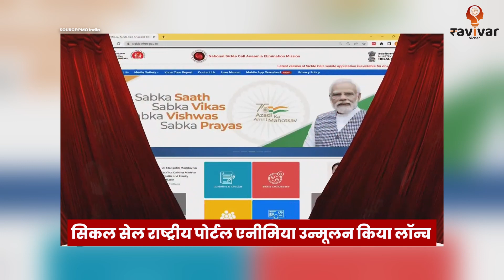Prime Minister Modi inaugurates 'Sickle Cell elimination Mission' In Shahdol , Madhya Pradesh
सिकल सेल बीमारी से निपटने की मुहिम को गति देने के लिए प्रधानमंत्री नरेंद्र मोदी शहडोल में एक सार्वजनिक कार्यक्रम में शामिल हुए. प्रधानमंत्री ने वहां राष्ट्रीय सिकल सेल एनीमिया उन्मूलन मिशन का शुभारंभ किया. इवेंट के दौरान लाभार्थियों को सिकल सेल जेनेटिक स्टेटस कार्ड भी वितरित किये गए.

Ravivar Vichar bridges the gap between stakeholders working towards monetary freedom and financial literacy of SHG women by giving them a platform. We at 'Ravivar' want to not only witness this important economic revolution but also want to play a part in it. We intend to bring these stories to you and hope that these stories become a part of your Sunday.